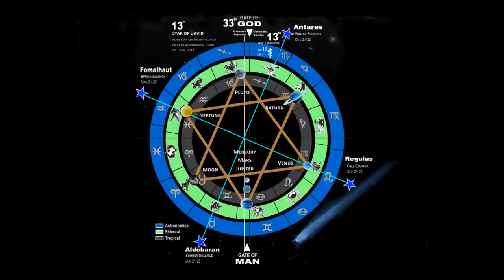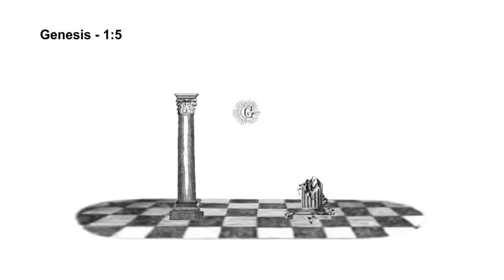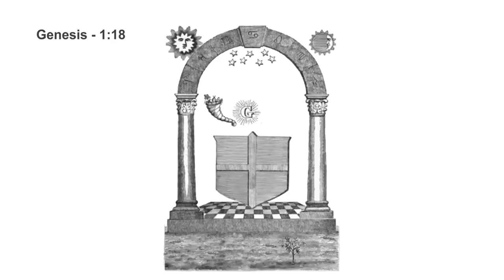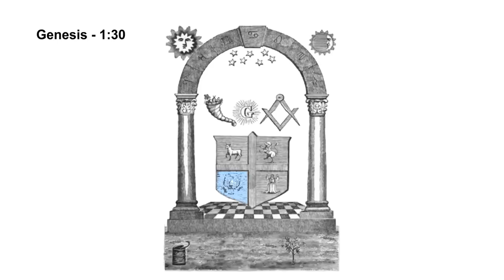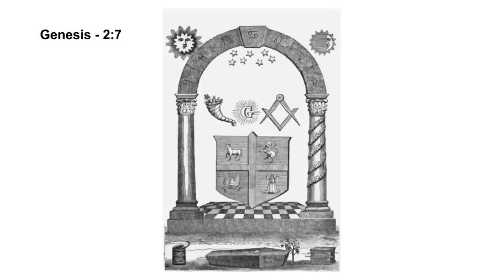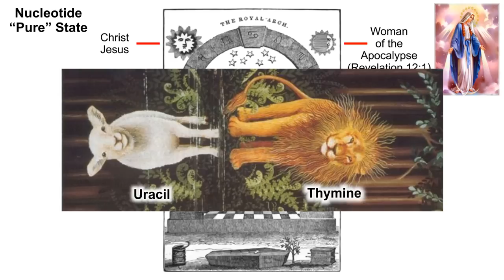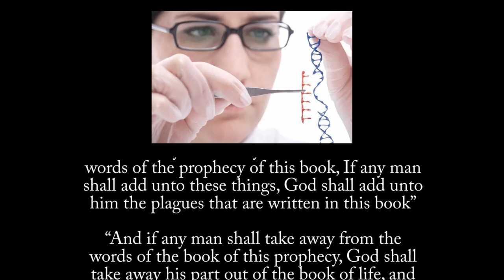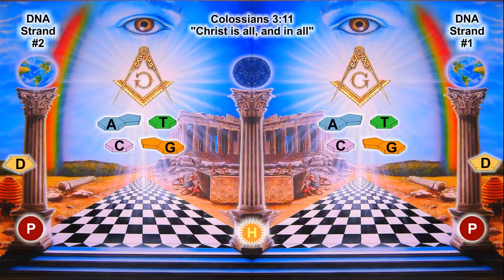SPECIAL ANNOUNCEMENT: Secret Genesis Code Revealed!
The Masonic Royal Arch has now been decoded. Not only is it a visual representation of Genesis 1, but it's also a picture of a DNA Nucleotide!

Watch as we go line by line through each passage, and reveal how the Masonic symbols connect with specific texts.

Have you ever wondered what the Masonic Pillars mean? What about the checkerboard floor? The Sun, Moon, Compass, Square?

Finally, we now have conclusive proof of just where these symbols came from!